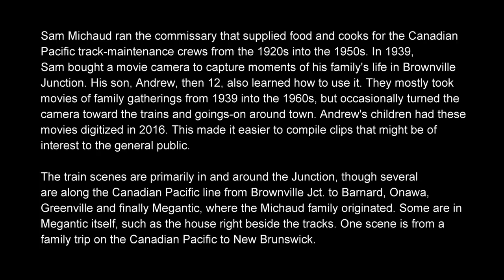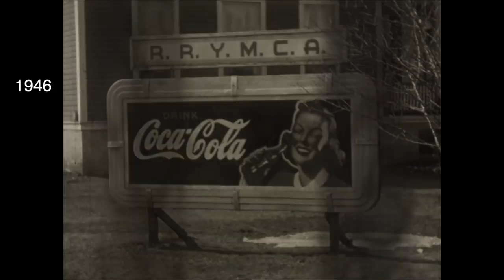Brownville Junction, Maine - railroad scenes 1939-47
All footage was shot with a 16mm Keystone Movie Camera Model A-7, purchased in 1939, and digitally transferred in 2015 at Northeast Historic Film in Bucksport, Maine.
Note: If you can identify a person, place or event in this video and would like me to add it to the video's description, please add a comment with the time in the video when it appears. An enormous thank you to John McCormack, for offering his knowledge of the CPR line's history and identifying so many people, places, things, events and their historical context.

1:52 CPR Brownville Junction Station. Looking East, panning East to Southwest across the Brownville Junction Yard.
2:21 B&A Derby Station MP65.6 B&A company housing across from the Derby Shops. Panning East to South.
2:38 B&A Derby Station. Looking North.
3:02 Leon Strout boarding train after being home on leave.
3:38 CPR Camp 12 West of Bodfish. Eastbound (EB) train, looking West.
4:00 CPR Onawa Station MP 17.7. EB train “The Scoot” loading, looking East.
4:07 Black soldiers at Onawa Station. They are off-duty guards for the Ship Pond Stream Trestle (Onawa Trestle).
4:10 Leaning against baggage cart may be the future U.S. Senator from Massachusetts, Edward Brooke.
4:22 Greenville, ME. Bangor & Aroostook extra gangs.
4:51 Crossing the Onawa train trestle, filmed from train caboose.
5:12 Probably Speeders (motorized hand cars) traveling West on the B&A Washburn Cut-off crossing the causeway across the north end of Scopan Lake, headed for Squa Pan Station for lunch. Picking up crews along the way. (Likely taken by Andrew working as a track gang extra for a summer job.)
5:21 Onawa station.
6:07 Bangor and Aroostook Station at Squa Pan, South end of the Washburn Cut-off (5mi south of Ashland). Lunch for section crews working on the track.
6:30-7:07 Morkill, ME. African-American soldiers.
7:07 Probable CPR section house at Barnard. WB train, looking East.
7:16 CPR Onawa Trestle. WB train, looking East from the rear platform of the caboose.
7:43 CPR Onawa Station MP 17.7. WB train, looking East.
8:06 Probably Mountain Rd. crossing at Bodfish MP 20.0. WB train, looking South.
8:09 CPR Camp 12 West of Bodfish. WB train, looking East.
8:35 Probably CPR section house at Morkill. WB train, looking East.
8:41 CPR Big Wilson Stream Trestle. WB train, looking East.
8:44 CPR Greenville Junction, B&A line under trestle. WB train, looking West.
8:48 Greenville Junction MP33.0
8:51 Greenville Junction Station. WB train looking East (South).
 8:58 Greenville Junction from Caboose cupola. EB train, looking East.
9:26  Red McDougal and other train men.
9:55  Entering Brownville Junction under CPR trestle. Shot from the car.
10:00  B&A Derby Shops. Panning from West to South.
10:17 Matapédia, Quebec station.
10:25 three-car CNR “motor train”. Power car may be CNR 15841, a 300 hp diesel-electric built in 1931. (Doug Stoltz)
11:27-12:28 Campbellton, New Brunswick station.
13:44 Forrest Bailey & Andrew Michaud riding 3-wheeled handcar/velocipide on RR tracks.
14:56. Apparently taken at Brownville Junction, this appears to be the "dead-line" for handcars. With the advent of motorized handcars, the manual ones became obsolete and they appear awaiting disposal in this clip. Ten years later, the dead-lines will be made up of steam locomotives.
15:39 CPR Railroad YMCA in Brownville Junction.
16:58 CPR at Lake View at the South end of Schoodic Lake MP95.6. Where Mill St. crosses the tracks. Panning from NE to SW.